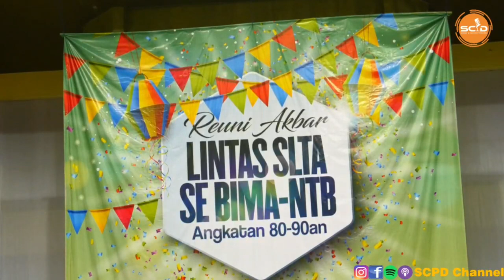KESERUAN REUNI AKBAR SE BIMA NTB ANGKATAN 80-90AN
Reuni Akbar yg berlangsung di Univ Trilogi jakarta dg Tema eratkan persaudaraan bangkit lebih kuat ini ckup meriah.
Para peserta reuni berkumpul dan berbau dlm satu kesatuan utk mensukseskan acara. Acara yg bertajuk silaturahmi angkatan 80-90an ini bertujuan utk mempererat tali persaudaraan.